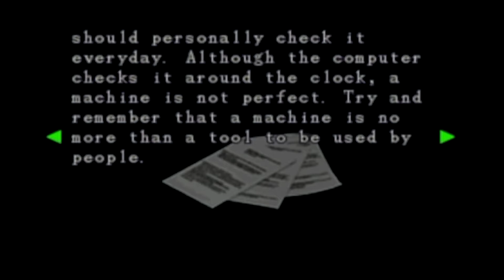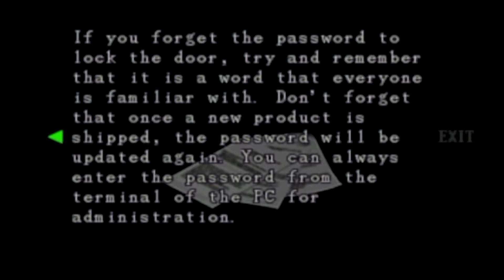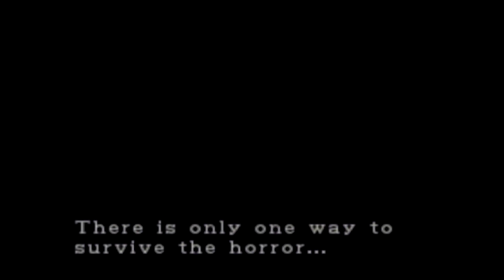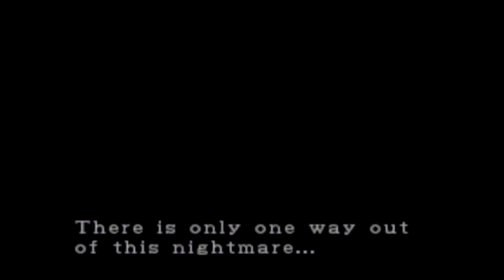Let's Play Resident Evil 3: Nemesis: Part 6 "Ghost Hose"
Scary hoses man. Jason has a rough time in this one. Enjoy!

Social Stuff!

Game Info

Resident Evil 3: Nemesis[a] is a survival horror game developed by Capcom and released for the PlayStation in 1999. It is the third installment in the Resident Evil series and takes place around the events of Resident Evil 2. The story follows Jill Valentine and her efforts to escape from a city infected with a biological weapon. Choices through the game affect the story and ending. The game uses the same engine as its predecessors and features 3D models over pre-rendered backgrounds with fixed camera angles.

Originally planned as a spin-off featuring a different protagonist, Resident Evil 3 was designed to have more action-oriented gameplay than previous Resident Evil games. It features a larger number of enemies and introduces the Nemesis creature, which periodically pursues the player. Accompanied by a major marketing campaign, Resident Evil 3 received positive reviews and sold more than three million copies worldwide. Critics praised the game's detailed graphics and the Nemesis as an intimidating villain, but some criticized its short length and story. Resident Evil 3 was ported to Dreamcast, Windows and GameCube to varying success.